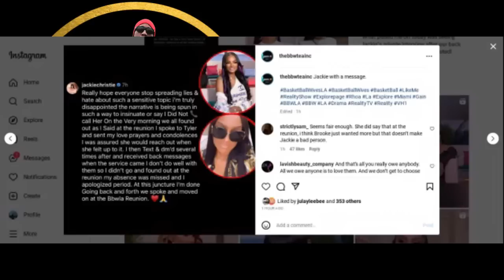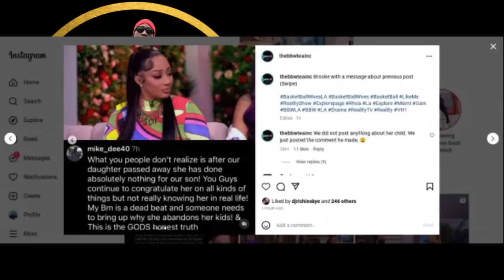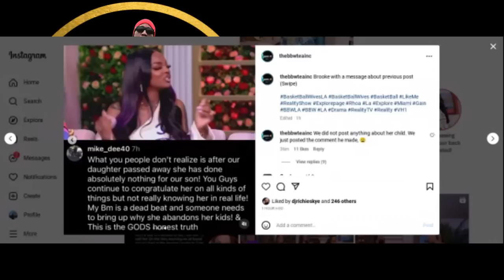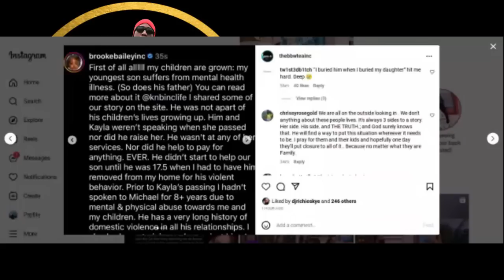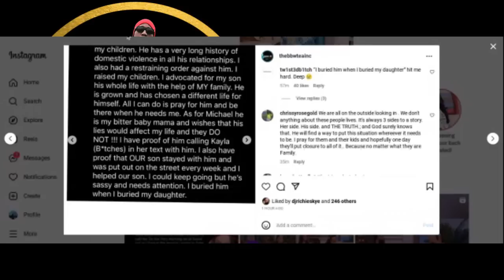Brooke Bailey Calls Out Jackie Christie + Brooke's Baby Daddy Calls Her A BAD MOTHER!